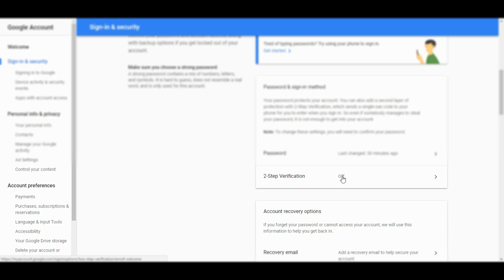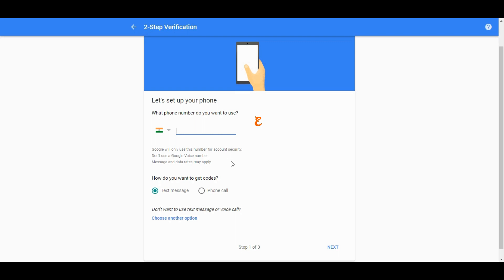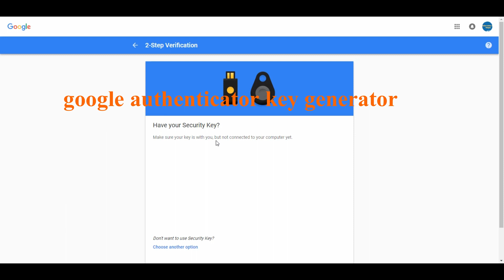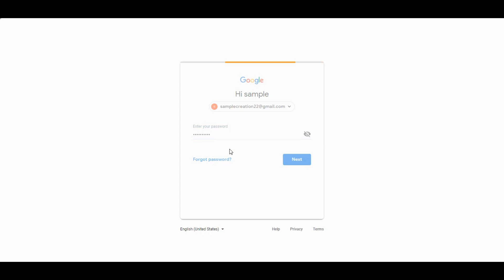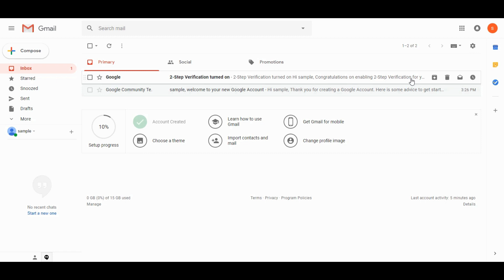Protect your gmail account from Hacking by two step authentication in Tamil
2 Step Verification Gmail, how to add and Use Gmail 2 Step Verification ? - in 2018. 2 step password in gmail ,2 step password in gmail,2 step verification in Tamil
Enable Two Factor Authentication for Gmail Account - 2-Step Verification - Secure your All Accounts.
how to protect gmail account from hackers, how to secure gmail account